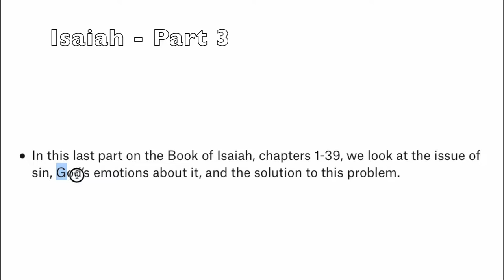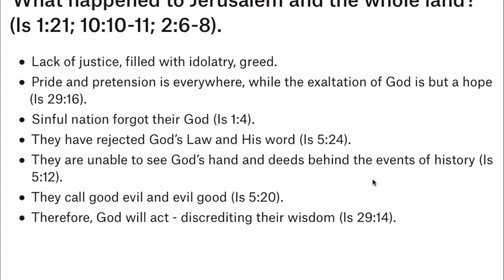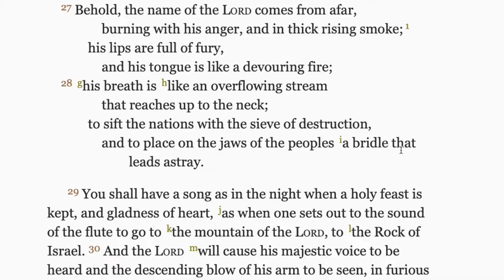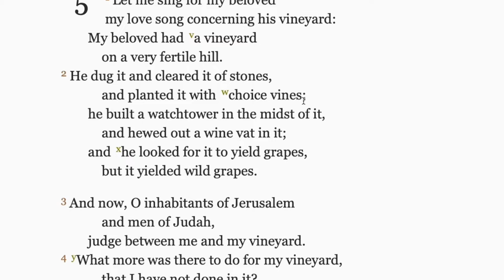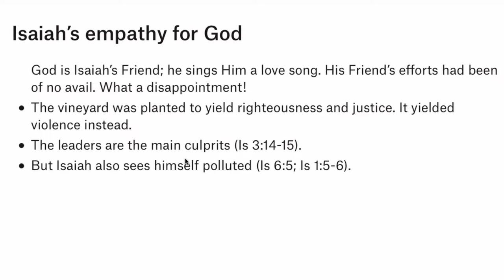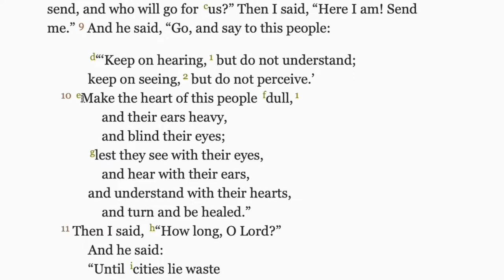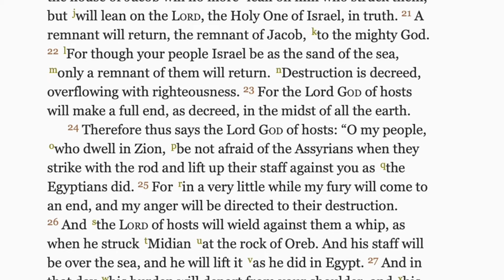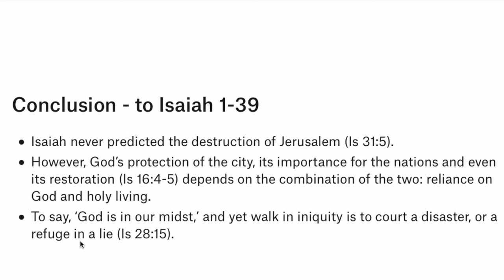Isaiah and the empathy for God and the people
This is the third video-lecture on the book of the prophet Isaiah, chapters 1-39. The entire series is based on the book, "the Prophets" by Abraham Heschel.